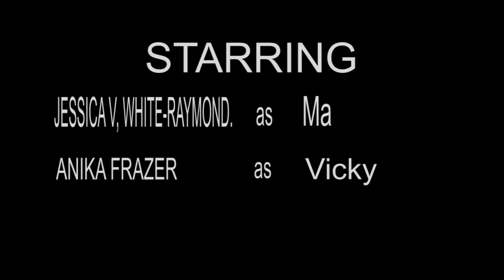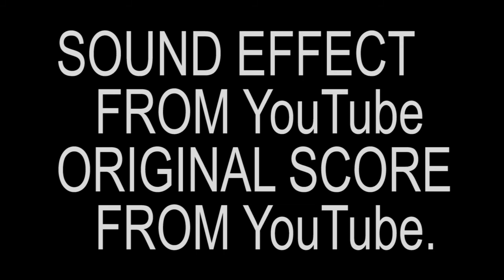Kirk Eng Basket Case Short film